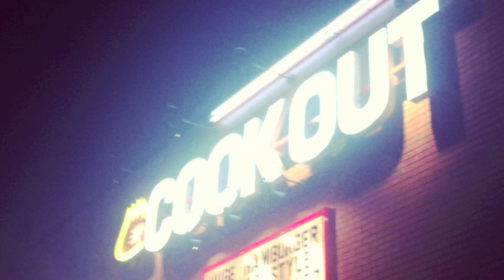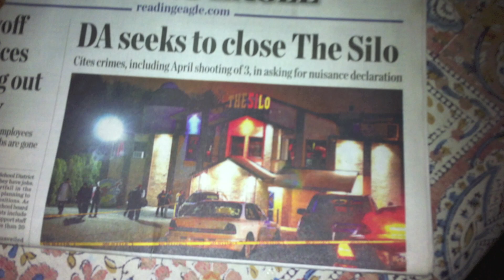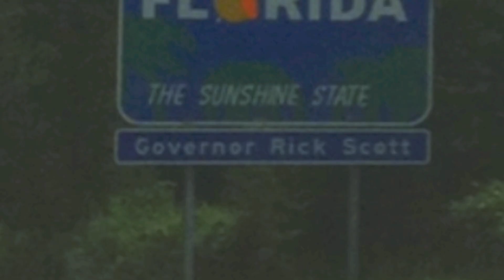Sleep Patterns- Summer Tour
Extremely poorly edited video of us (but mainly Lucas) on our first tour with Stillglow. 6/9-6/27.

If Burns came we would've had an actual video.